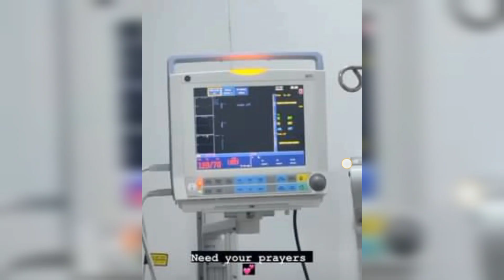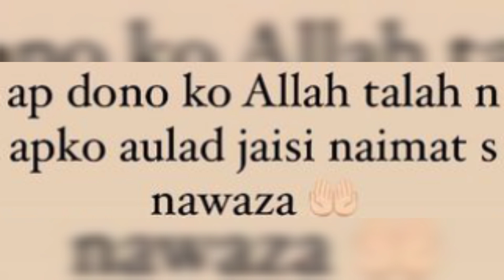Kanwal zulqrnain blessed baby | Became parents | need prayers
Hi guys ✌️

kanwal zulqrnain blessed baby became a parents need prayers